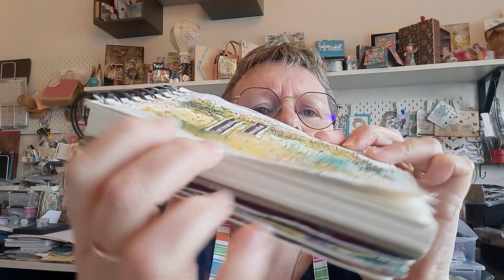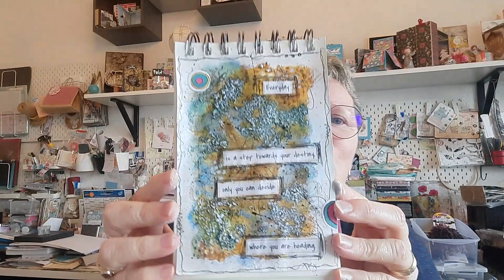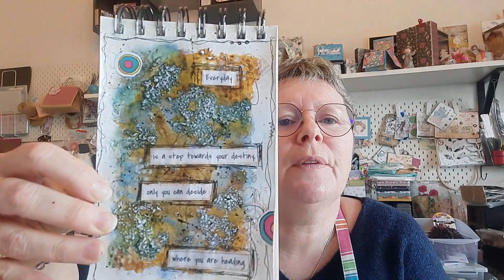🌈👌 ASTUCE ART JOURNAL 🎨🖌 artjournal astucescrap astucemixedmedia #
Aujourd'hui je reviens vous voir avec grand plaisir pour une nouvelle vidéo où je vous montre une de mes astuces...
Allez si vous voulez tout savoir, il y a plus qu'à regarder la vidéo...